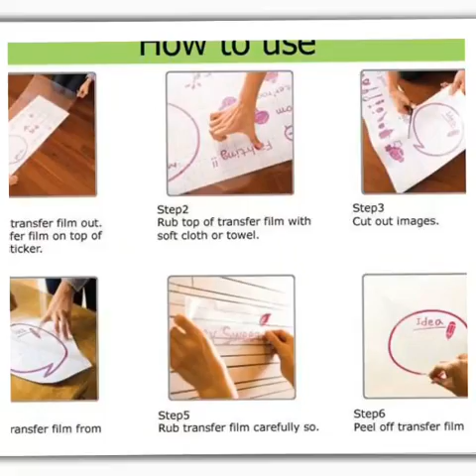NEW CUTE MICKEY MINNIE MOUSE WALL STICKERS VINYL DECALS KIDS NURSERY BABY ROOM DECOR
Brand Name: GETKAH
Pattern: Plane Wall Sticker
Style: cartoon
Classification: For Wall
Specification: Single-piece Package
Scenarios: WALL
Model Number: Nursery Baby Room Decor
Theme: cartoon